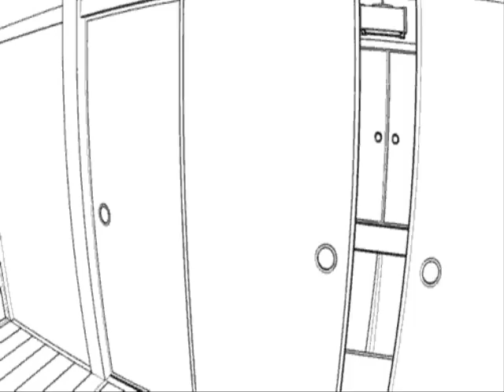If You Go Away - Cover - (Ne Me Quitta Pas) - Barry Gonen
Dedicated to all Guitarists worldwide! With my usual changes in harmony and melody!
"If You Go Away" is a song in English based upon the French song "Ne me quitte pas" (1959) written by Jacques Brel. The English lyrics were written by Rod McKuen as part of a larger project to translate Brel's work. "If You Go Away" is considered a pop standard and has been recorded by many artists, including Greta Keller, for whom some say McKuen wrote the lyrics.
Damita Jo reached #10 on the Adult Contemporary chart and #68 on the Billboard Hot 100 in 1966 for her version of the song.
Terry Jacks recorded a version of the song which was released as a single in 1974 and reached #29 on the Adult Contemporary chart, #68 on the Billboard Hot 100, and went to #8 in the UK.
The complex melody is partly derivative of classical music - the poignant "But if you stay..." passage comes from Franz Liszt's Hungarian Rhapsody No. 6.